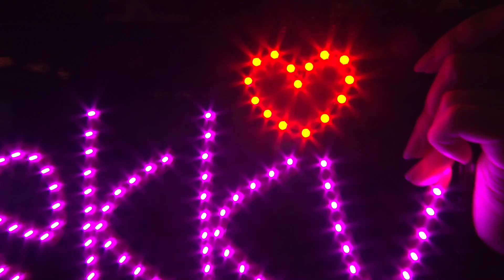Worlds Tonight - LoL World Championship Group Stage Day 5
Worlds Tonight is your TL;DR of all the happenings at the League of Legends World Championship. From first blood to the final push, Sjokz, Kobe and Deficio bring you all the pentas, the outplays, the great escapes, and must-see moments with insightful analysis and a look ahead to prep you for the upcoming action.